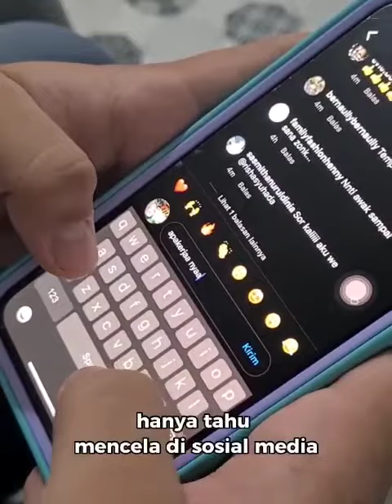DIRGAHAYU TNI YANG KE-77 || BERSAMA RAKYAT TNI KUAT💪💪🇮🇩🇮🇩